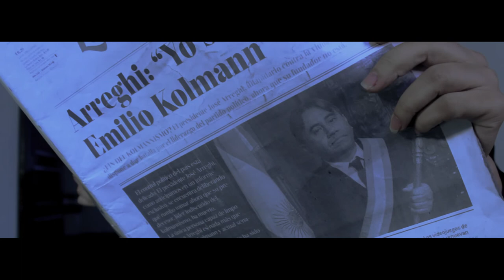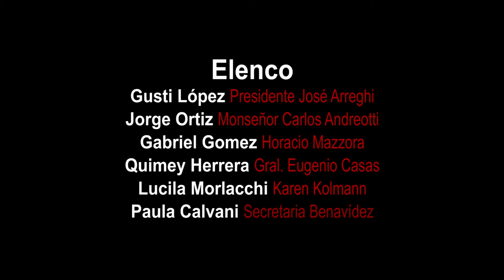El Prestigio de la Sra. Kolmann | Cortometraje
Las elecciones están próximas y el clima es tenso. El presidente Emilio Kolmann ha muerto y todos quieren ocupar su puesto. La viuda de Kolmann, Karen, es quien tiene más posibilidades de ser la líder de su partido político. Sin embargo, hay sectores poderosos que se empeñan en que ella no llegue al sillón de Rivadavia.

Con Gusti López, Jorge Ortiz, Gabriel Gomez, Quimey Herrera y Lucila Morlacchi.